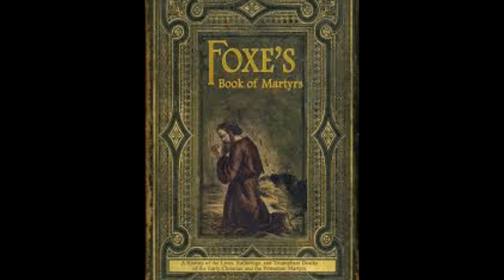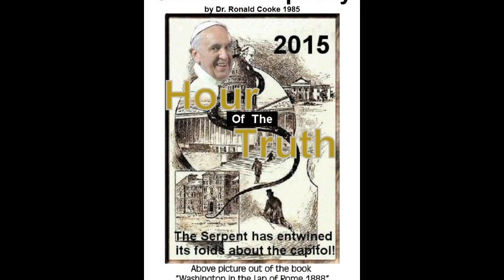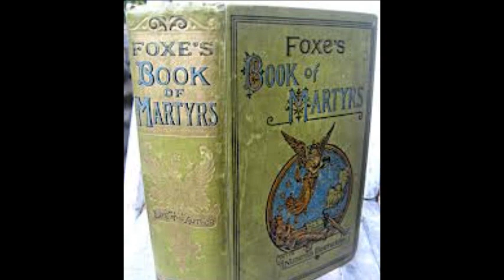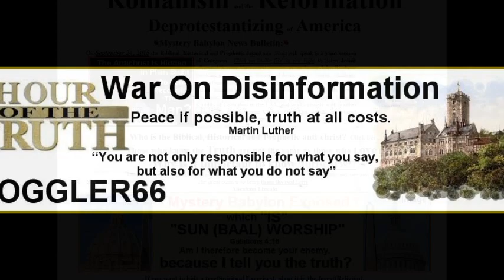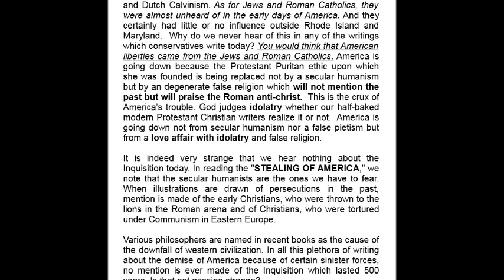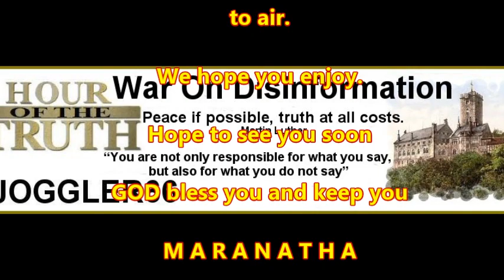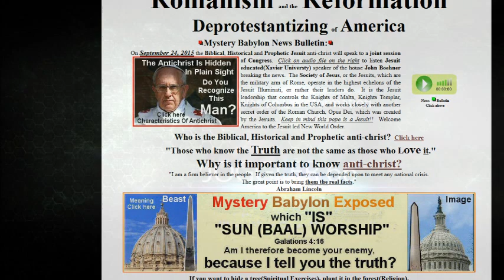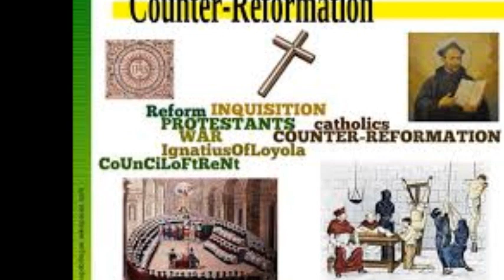Hour Of The Truth: The Conspiracy of Misdirection & XXL Conversation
Episode 20
On this Broadcast we will continue the reading of ‘The Vatican Jesuit Global Conspiracy’ and address other issues.
Now the official recording has ended it still kept recording. So we just kept on talking. I cut a few technical problems out but left the rest.
So, some extra info that was not supposed to air.
Scrap the last sentence of the Book and replace it with:
John chapter 18 King James Version
36 Jesus answered, My kingdom is not of this world: if my kingdom were of this world, then would my servants fight, that I should not be delivered to the Jews: but now is my kingdom not from hence.
This is the homepage of Hour Of The Truth:
The video I talked about can be found here:
The Uncencored Truth on Muhammad & Islam (18+)